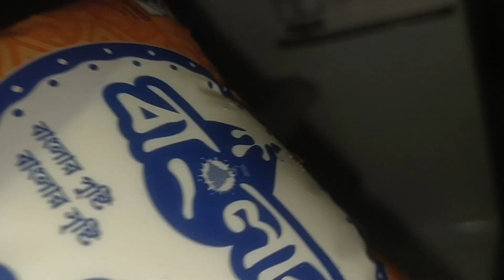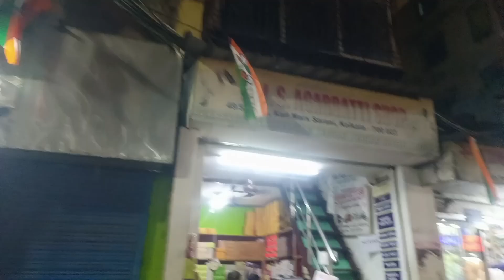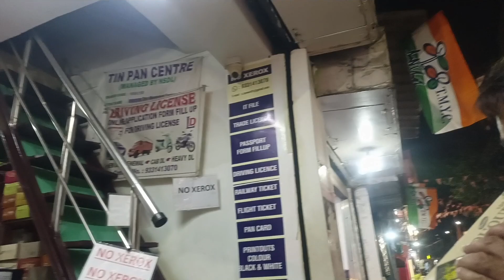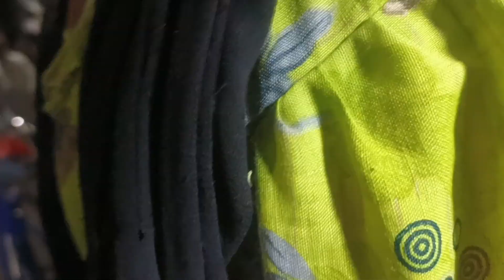Jab Saturday Bhi School Jana Pada Sweetu Ka Huya Mood Off//The Famous Sola Aana Masjid ..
Daily Vlog//Food Vlog// Housewife lifestyle 🥰

Martina's Activity
Martina's Activity
@Martina's Activity